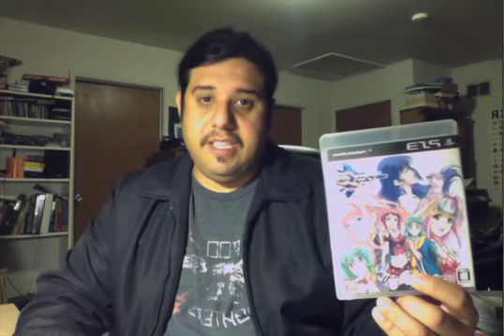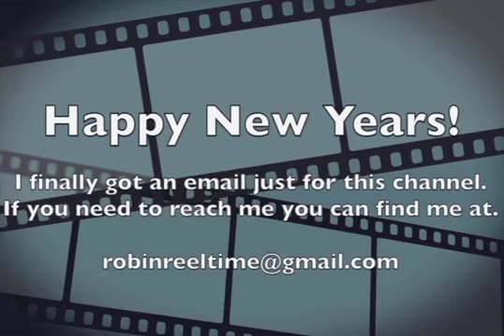Loot Haul for Dec. RiRt ep10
Hello I am back with a December Update.
Happy Holidays
Discuss a recent Loot run.
Talking about future goals.

As always here are the composers who score I used in my video.
I would like give them a big thanks.

For Mimi by:  Twin Musicom

8-Bit March by: Twin Musicom